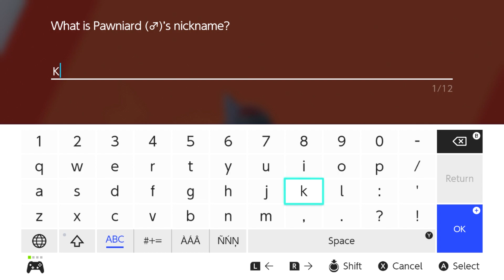Pokemon Sword and Shield - Episode 12: Happy New Year!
Pokemon Sword and Shield - Part 12 - Road to Circhester! We capture Falinks and Pawniard! We challenge Melony for the 6th gym badge! The city of Circhester reminds me of Christmas, right in time for this release.

Gaming
PS3: SodaSprite
PS4: SodaSprite